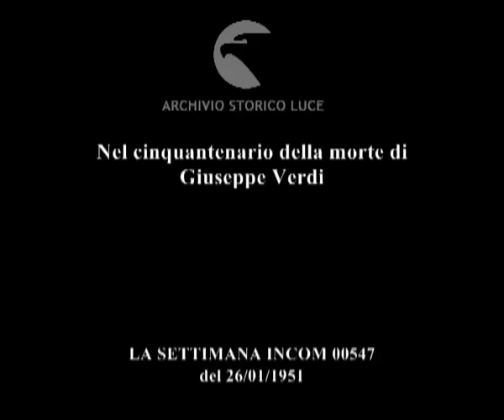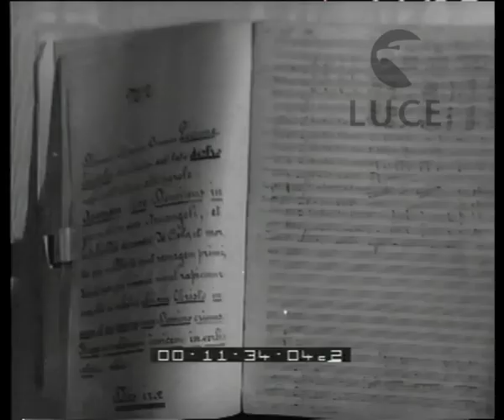Nel cinquantenario della morte di Giuseppe Verdi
Descrizione sequenze:la stanza all'hotel Milan dove Verdi morì è ancora intatta ; i musicisti nella casa di riposo donata da Verdi ai suoi colleghi meno fortunati ; le tombe di Verdi e della moglie ; esterni della villa di Sant'Agata ;